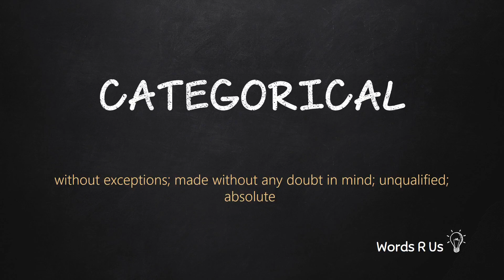How to Pronounce CATEGORICAL in American English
Learn how to pronounce categorical in American English. Learn how to say categorical and its meaning. All Pronunciations videos are in multiple voices - male and female.

Practice the Pronunciation of categorical. English Vocabulary and Pronounciation for TOEFL GMAT GRE IELTS.

#:categorical:#